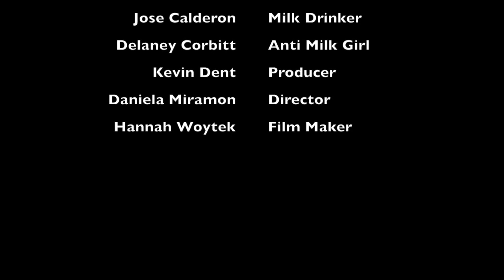Why Do We Drink Cow's Milk?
Does Drinking Cow's Milk Make Logical Sense?